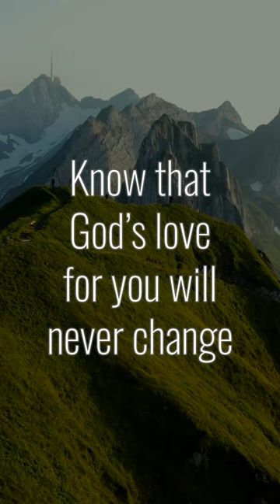God is your constant